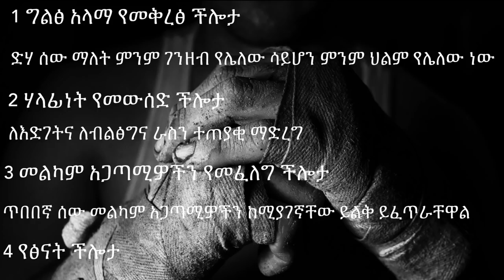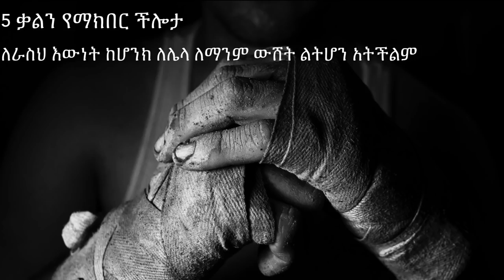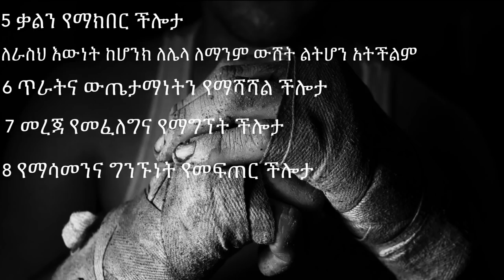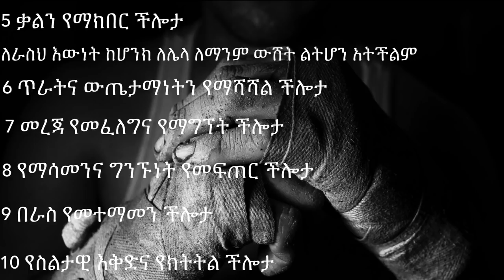አስሩ የስኬታማ ስራ ፈጣሪ ሰዎች ልዮ ልዮ ችሎታዎች